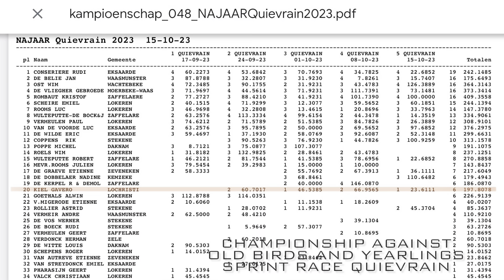MY RACE HIGHLIGHTS 2023, NOYON & QUIEVRAIN